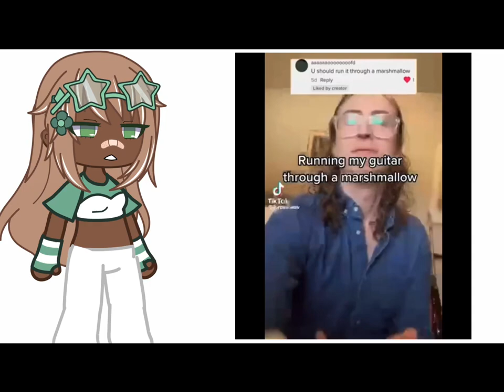Running my guitar through a marshmallow